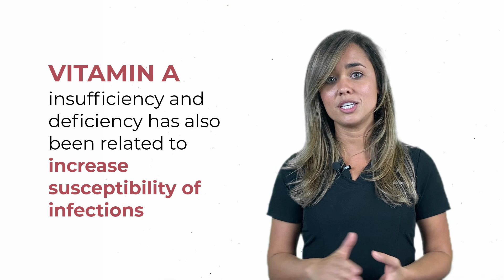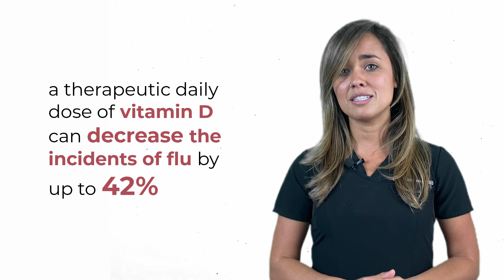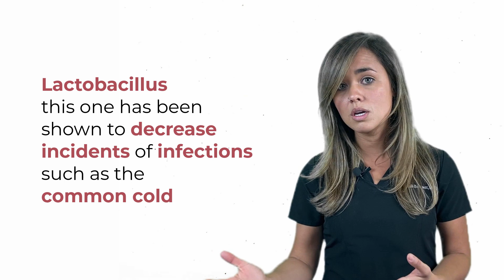5 Ways to Naturally Boost Your Immune System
5 Natural Ways to support your immune system.
Learn everything you need to know! (FREE resources included below...) ⏬

Dr. Sarah Bennett, Co-Founder & Lead Practitioner​ of Natural Med Doc, explains what 5 Ways to Naturally Boost Your Immune System and how it impacts your life.

➡️ Zinc
Research has shown that zinc significantly inhibits viral yield and penetration of the cell wall. It is believed that zinc decreases viral binding to the cell wall.

➡️  Vitamin C
Insufficient vitamin C levels make you more susceptible to contracting infections, both bacterial and viral. It has been shown that ingesting 200mg/ day or more significantly decreases susceptibility, and severity and symptoms of viral infections, such as the common cold.

Due to an increased metabolic need for vitamin C during times of infection, higher doses of 1 or more grams per day are required to improve the duration and severity of illness.

➡️ Vitamin A
Vitamin A deficiency is associated with impaired intestinal immune function, and mortality related to GI and respiratory infections.

In addition to strong antioxidant effects, Vitamin A improves lymphocyte migration to areas of infection and improves IgA productions in the gut.

➡️ Vitamin D
Insufficient levels of vitamin D are associated with increased susceptibility to infections.

Research has shown that a therapeutic dose of Vitamin D decreased the incidence of flu infection by 42%.

Vitamin D has been shown to regulate T and B cell production, a decrease proinflammatory cytokines, while increasing anti-inflammatory cytokines.

➡️ Probiotics
Our Guts house an intricate immune system that is important for protection against developing infections.

Research has shown that certain strains of lactobacillus (commonly found in probiotics) reduce the risk of acquiring viral infections such as the common cold.

Another study reports that Lactobacillus supplements have antiviral properties and alleviates symptoms caused by viral infections such as influenza.

Saccharomyces Boullardi increases the production of IgA

✏️ BONUS RESOURCES✏️

🔹 Check out Dr. Benntte’s full comprehensive article on Cortisol, that shares an additional nine strategies that were not discussed in the video: Article coming soon!

🔹 Ready to live your best life? Schedule your FREE consultation today!

🔹 Supplements Recommended in Video. Welcome, Link to recommended Immune boosting supplement that she frequently uses to see improvements of the immune system.

To order supplements from my store, you simply have to create a patient login and click through the site via the link above.